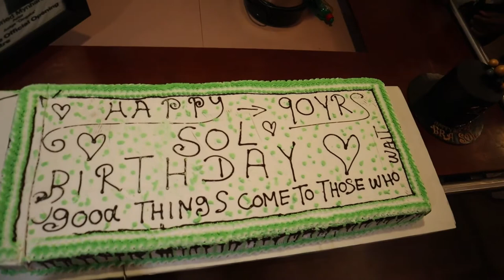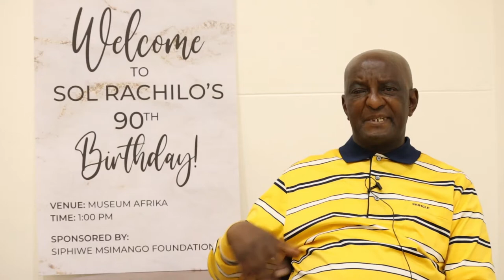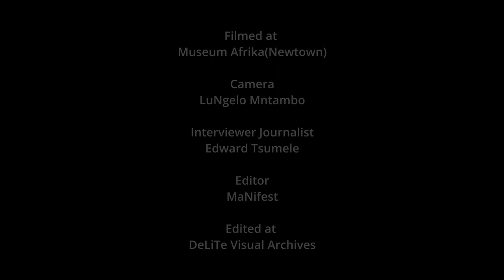Mr. Siphiwe Msimango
Bra Solrha Rachilo's 90th Birthday Celebration. A message from the President of Siphiwe Msimango Foundation.